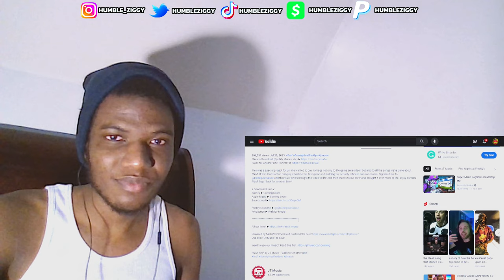WATCH OUT FOR FREDDY!!! | FNAF RAP by JT Music - "Back for Another Bite" [REACTION]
WATCH OUT FOR FREDDY!!! | Today I'm Reacting To The FNAF RAP by @JTM - "Back for Another Bite"